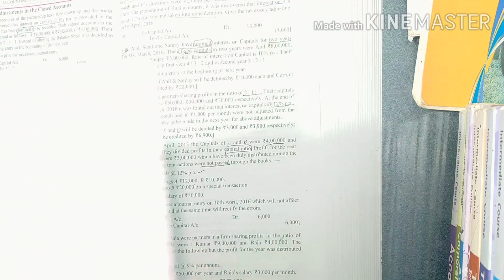Q.49 - Q50 | DK goel solution | Class Xii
49 to Q50